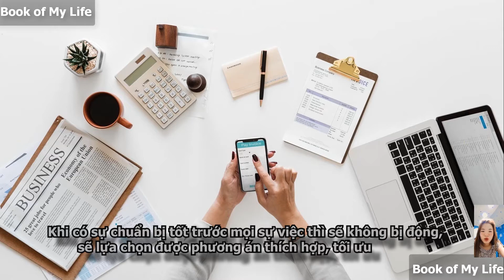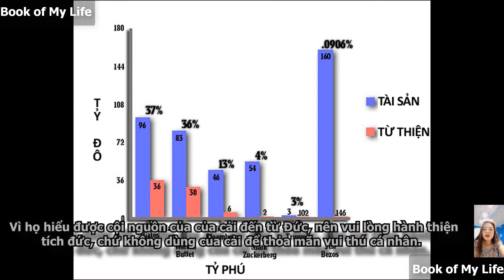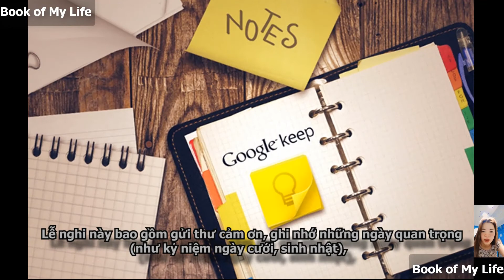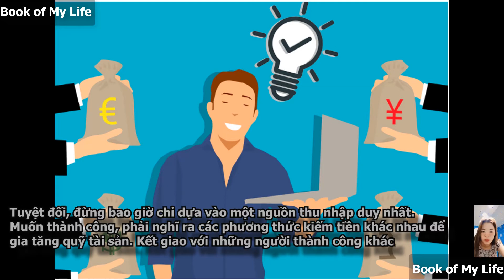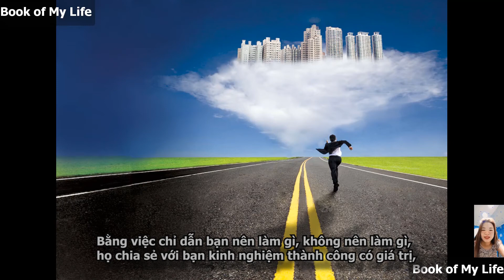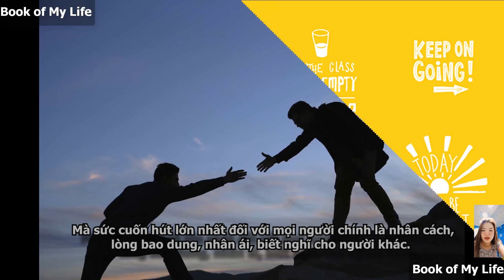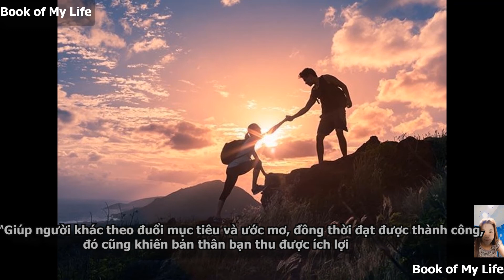Thói quen của người thành công | Các tỷ phú giàu nhất thế giới ! Book of My Life